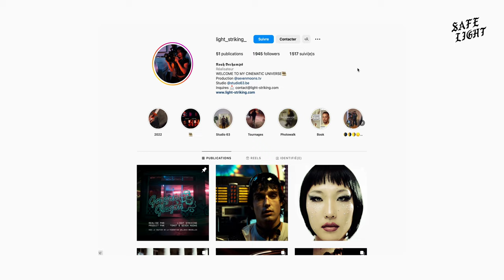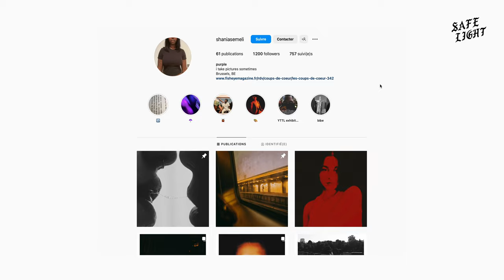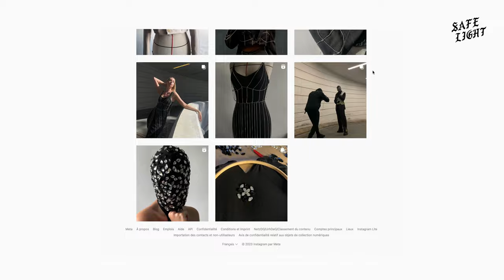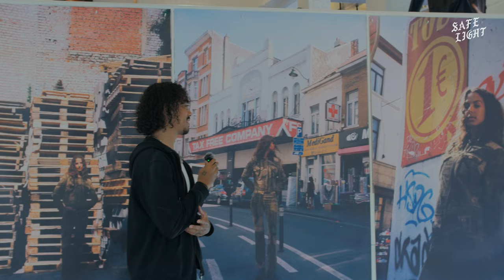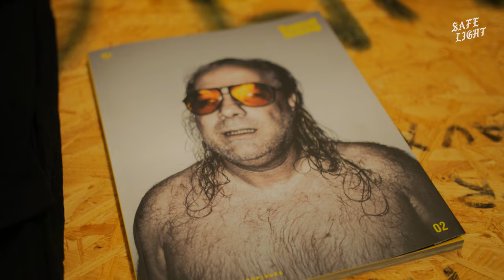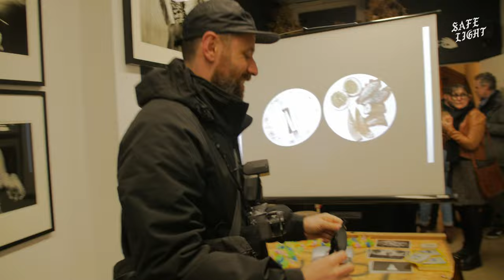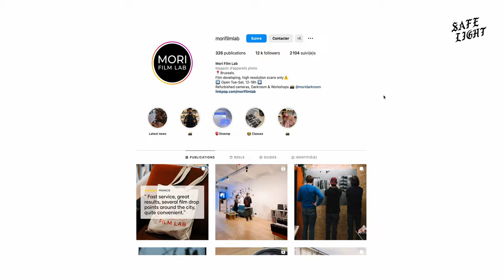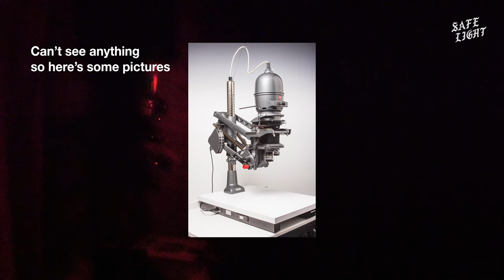Next Gen Fashion Photographers, Film Lab Tour & Local Photo Zine | Safelight Goes To Brussels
Today the team is going to Brussels to discover the local scene around film photography!
We're gonna meet with the young generation of photographers and designers that are gonna show us their take on fashion. We're gonna meet with the creators of Tropical Stoemp, a local zine in which Alessandro is published, and finally we're gonna tour one of the best lab in Brussels, Mori Film Lab.

This episode is half english, half french, be sure to turn on the subtitles !!
00:00 Intro
00:42 Youth Through The Lens
10:13 Interlude
11:00 Tropical Stoemp
14:49 Brussels Night Montage
15:24 Mori Film Lab
18:21 Lab Tour
21:43 Outro